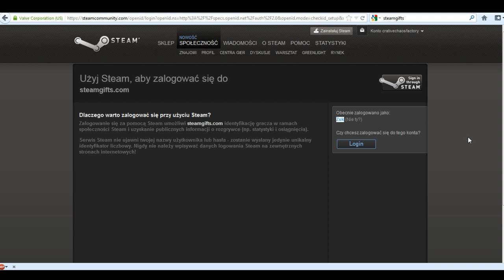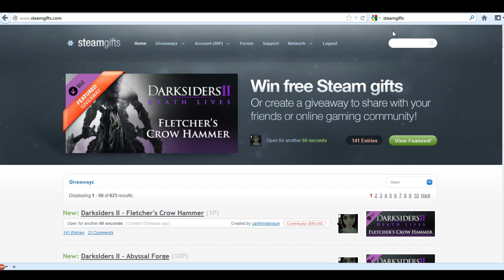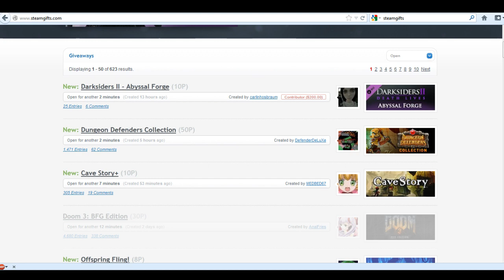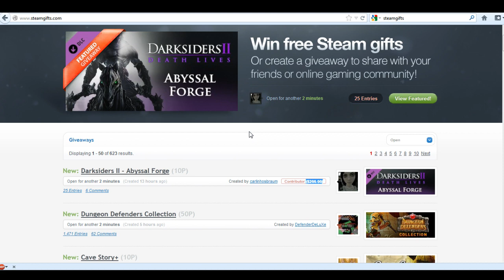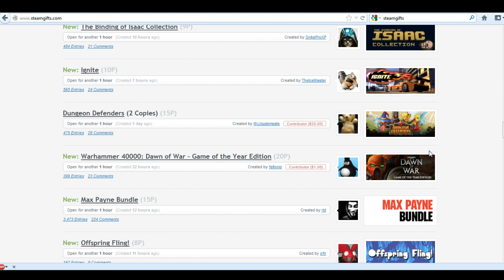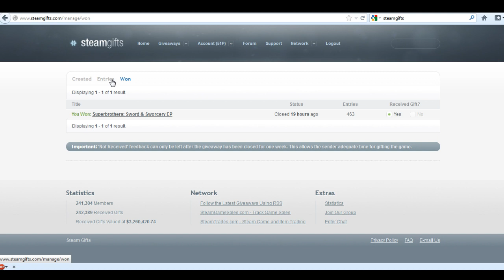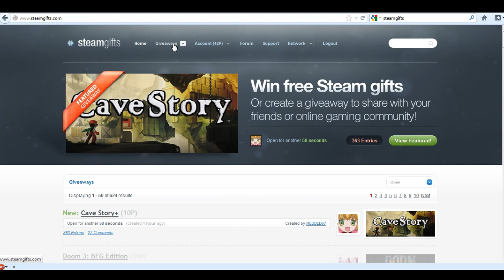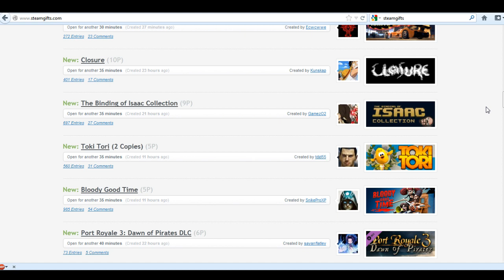Darmowe gry na platformę Steam - Steamgifts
Prawdziwy i rzetelny sposób na zdobycie darmowych gier i nie tylko! Ja już wygrałem. Teraz wasza kolej!

Życzę powodzenia!